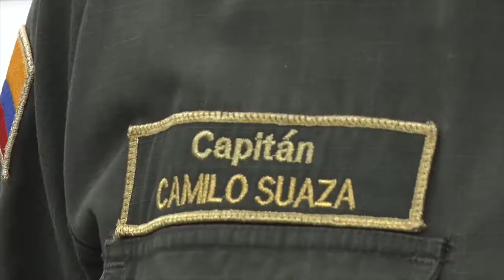OCHO PERSONAS CAPTURADAS EN EL DISTRITO DE POLICÍA SONSÓN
En el transcurso de esta última semana en el distrito de policía Sonsón fueron capturadas ocho personas.